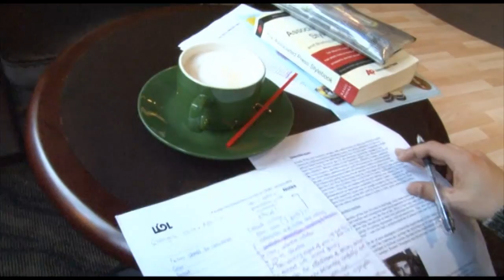a student's life.f4v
This is a typical college student's life. The actor is my classmate. By shooting and editing this piece, I wish everyone can remember their youth, the homework once they hated, the job once they hunted, the dream once they pursued.